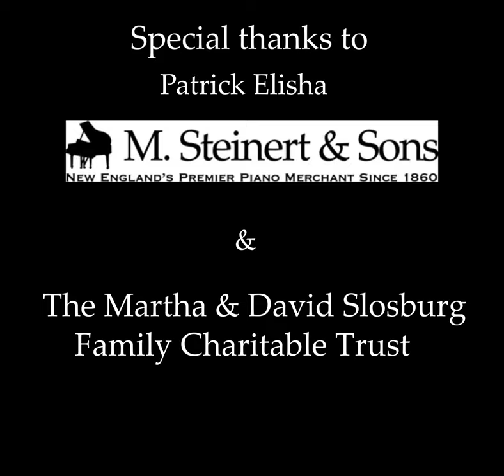Gabriel Fauré: Après un rêve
Cellist Jonathan Dormand and pianist Tanya Gabrielian perform this sublime masterpiece, a gorgeous, wistful rendering of Fauré's art song, "Après un rêve."